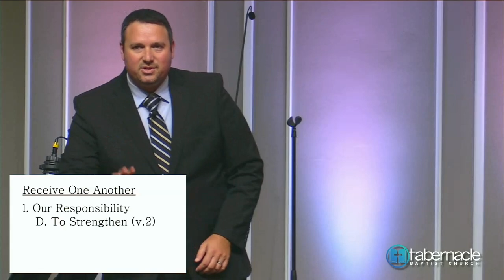Joe Shakour - "Receive One Another" - Romans 15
Pastor Joe Shakour's Sermon for June 30, 2024
"Receive One Another" - Romans 15
TBC Wilson, 1815 Airport Road Wilson NC